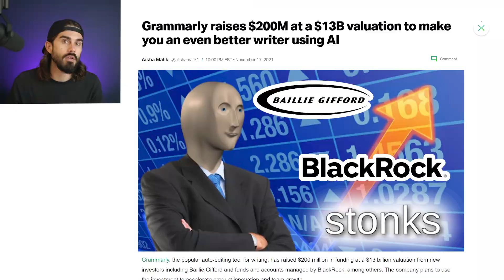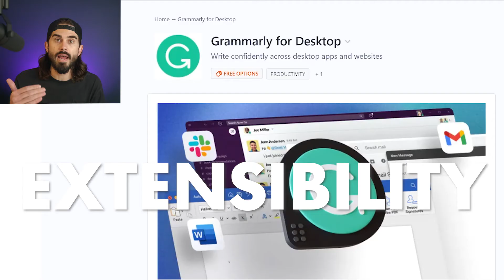Grammarly's HUGE Round 🚀 | PLG123 Episode 71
Grammarly is on a roll:
🚀 $13 billion valuation
🚀 30 million DAUs
🚀 Profitable since day 1

This round was led by public crossover investors Baillie Gifford and BlackRock, which indicates an IPO is forthcoming.

What's next for Grammarly? It's all about extensibility to all screens and apps, including recent launches like:

🖥 Desktop
📱 Mobile
🛠 API / SDK

Grammarly is showing us the future of plg where the lines between B2C and B2B are totally erased.

In other words, TAM = everyone 🌎